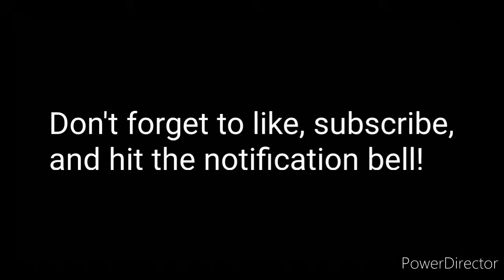* Demon Slayer meets My Hero Academia || Gacha Feva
Hey Fevettes! I hope you enjoy(ed) this video! This is part 2 of "The Afton Family meets Demon Slayer"! Baii! :D